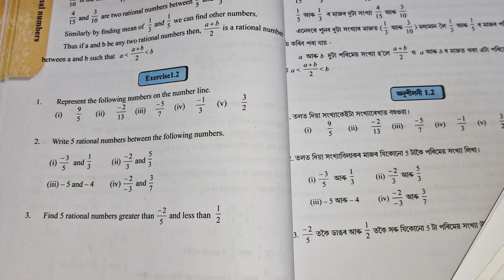Class 8 Maths chapter 1 Ex-1.2 / Qsn no 1,2,3// ইংৰাজী আৰু অসমীয়া ভাষাত উত্তৰ সহজ ভাৱে assam school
পৰিমেয় সংখ্যা class 8
class 8 Maths 1.2
number line
সংখ্যা ৰেখা
q8h1q9

t7m8w8

z9l1x8